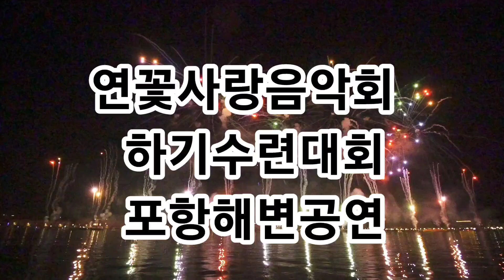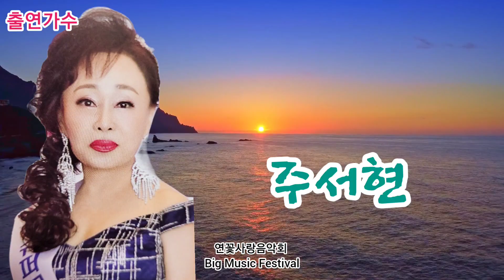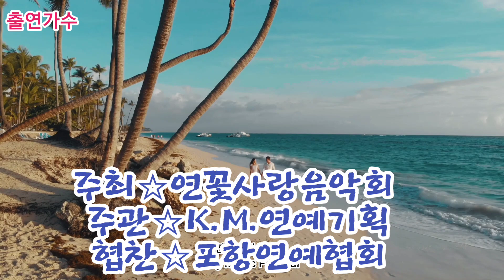연꽃사랑음악회 포항공연 스팟영상 K.M.연예기획 권민흥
연꽃사랑음악회 스팟영상